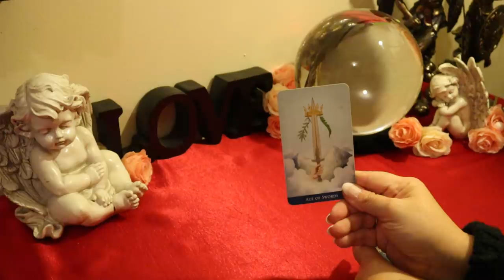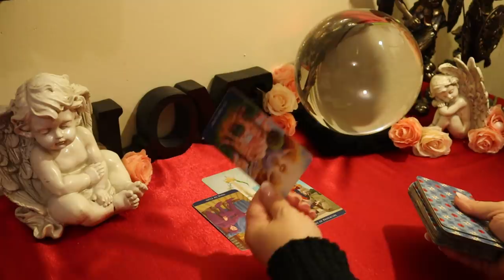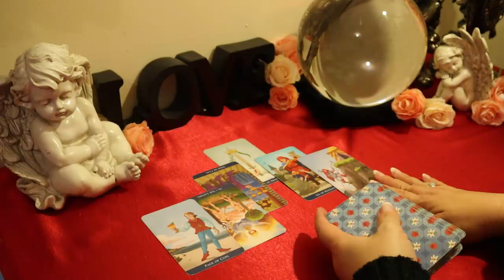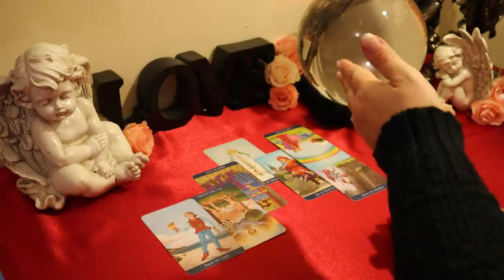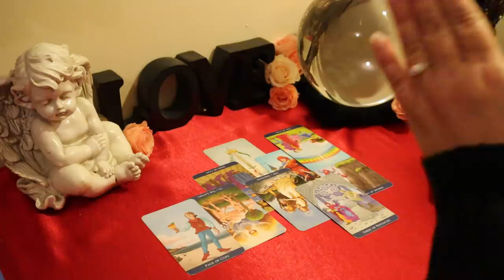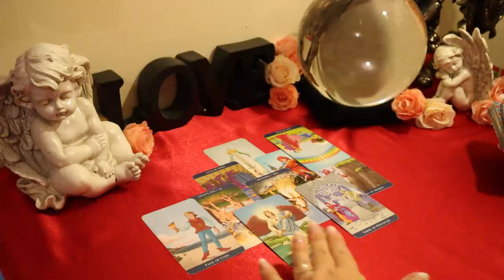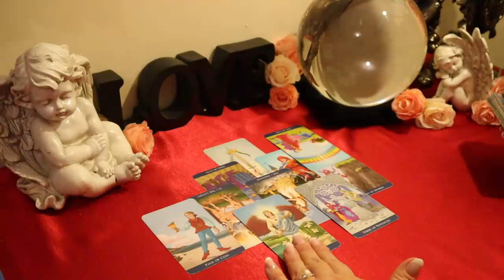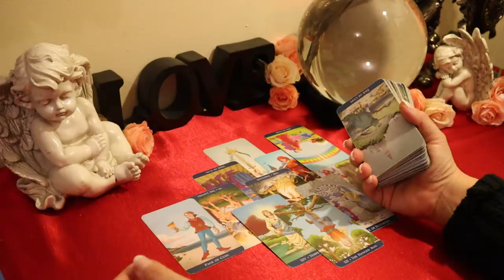The Daily Vibe#1..A Lesson to be Learned (self-worth)....Daily Tarot Reading....